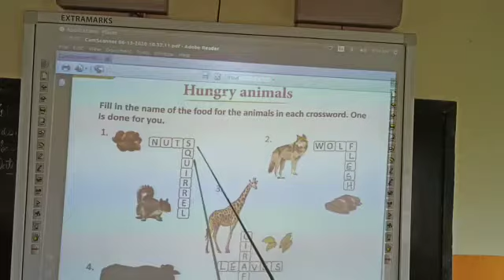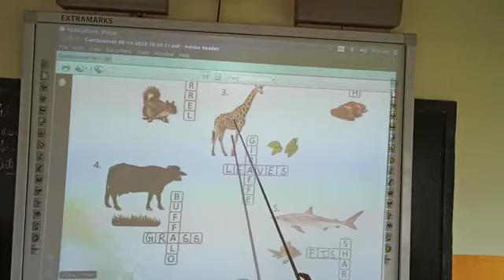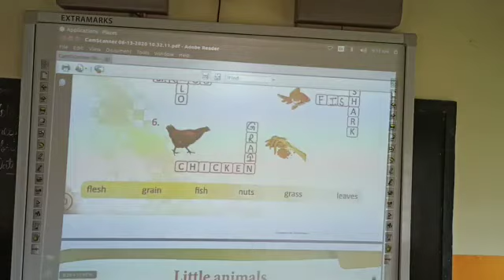Std. - 1 General Knowledge Unit - 2 Ch - 1 Hungry Animals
Screen Miss